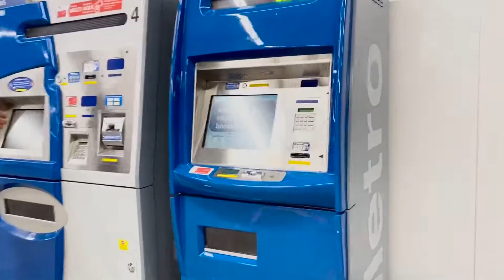TỤI MÌNH ĐÃ LÀM GÌ VÀO ANNIVERSARY | CUỘC SỐNG TÂY BAN NHA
Một ngày ko mệt của tụi mình hi hi. Do tình hình ở TBN vẫn còn đang trong tình trạng báo động 🚨
Nên tụi mình chỉ tận hưởng ngày kỉ niệm tại nhà 🏠
Tụi mình đã hủy hết tất cả các chuyến du lịch mà tụi mình đã plan trước đó huhu

Hãy đồng hành với tụi mình để xem tụi mình làm những gì nha 😍😍

Mọi người ủng hộ vợ chồng Khanh nha, mỗi ngày tụi mình sẽ cải thiện hơn 😝

Instagram của tụi mình